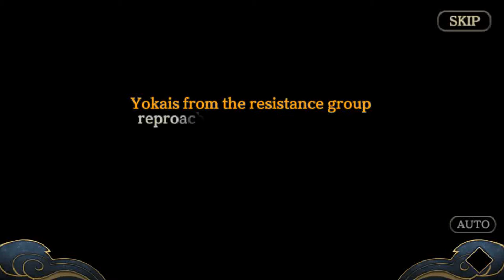RILIS GLOBAL - XROSS CHRONICLE N GAMEPLAY ANDROID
Halo semua, sekarang gw main game Xcross Chronicle. Ya ini game muncul lagi ke permukaan dan ini adalah server Global. Buat yang suka sama game RPG santai dengan grafis bagus, bisa coba game ini ya :).

Bahasa : Inggris